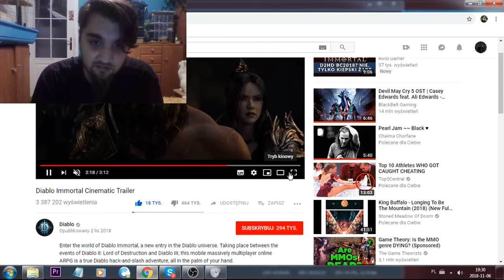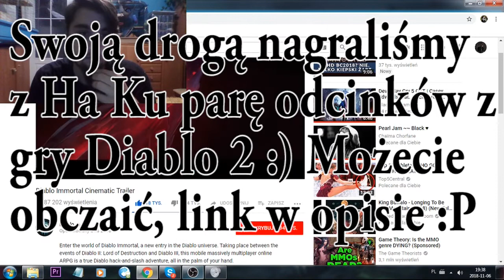WTF Ludzie... Diablo IMMORTAL jest zajebiste!! + Spekulacje Lore (ft. Ha Ku)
Proszę podchodzić do materiału z dystansem i spróbować choć trochę zrozumieć, wszystko to logiczne rzeczy, wystarczy posłuchać.